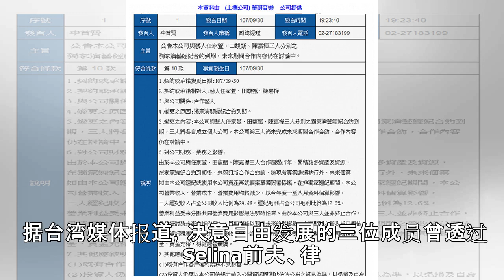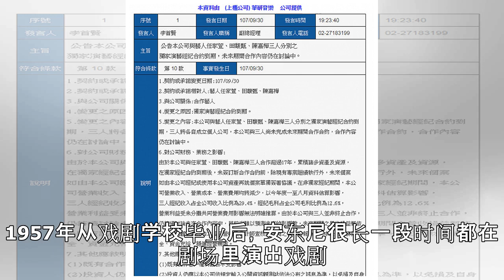S.H.E与华研谈判无果，团体活动无望|界面新闻 · 娱乐